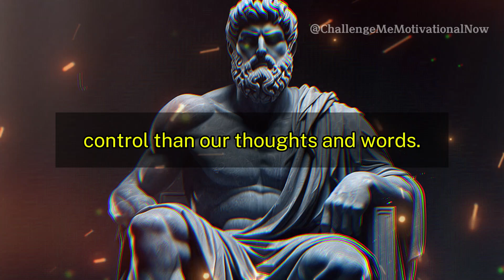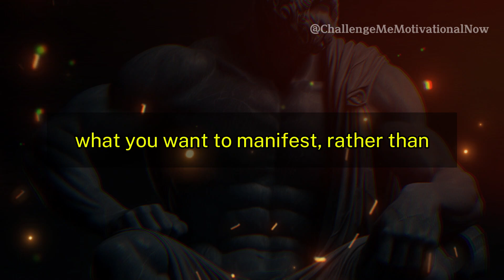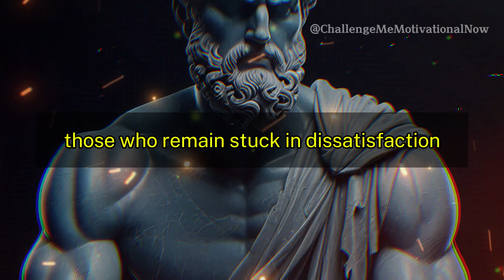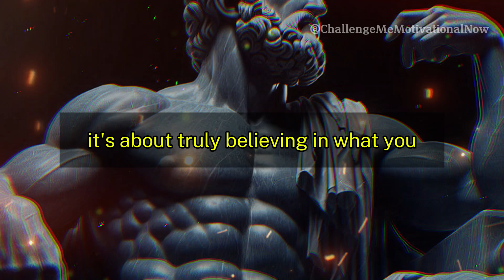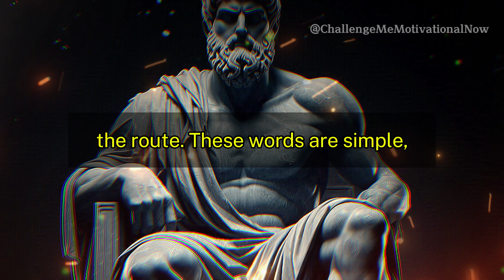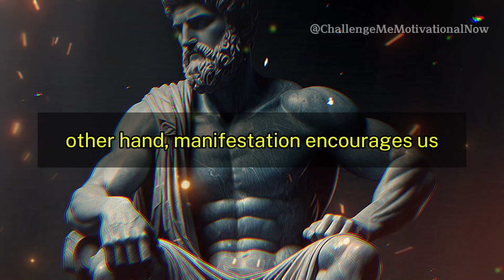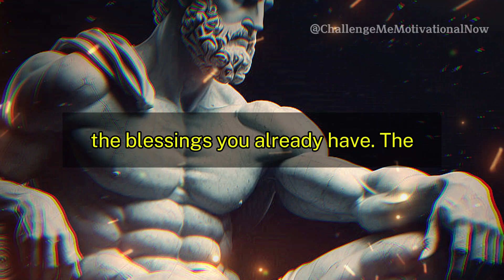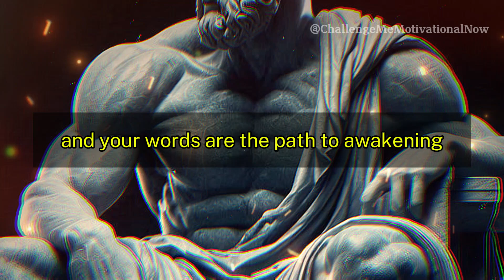The Stoic Power of Words: Achieve Peace and Success